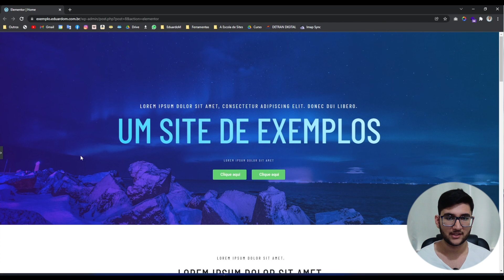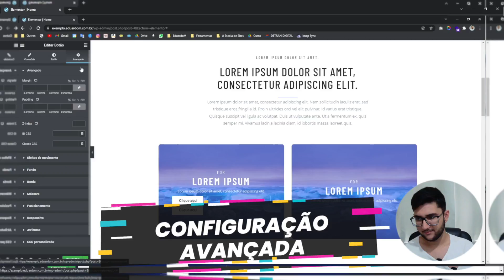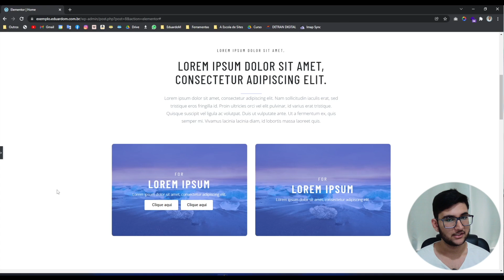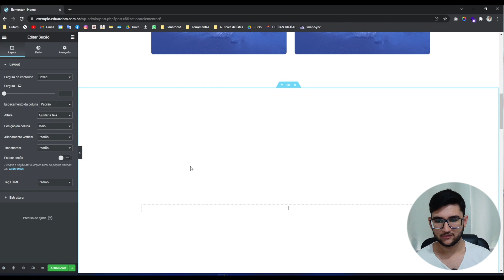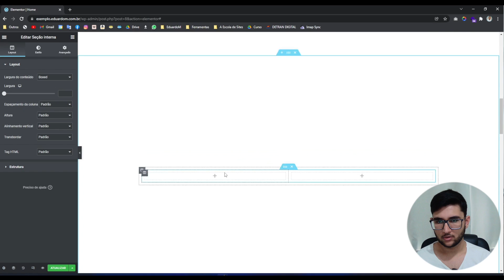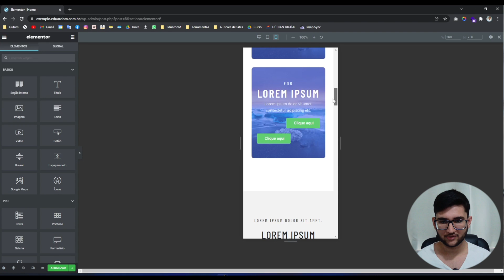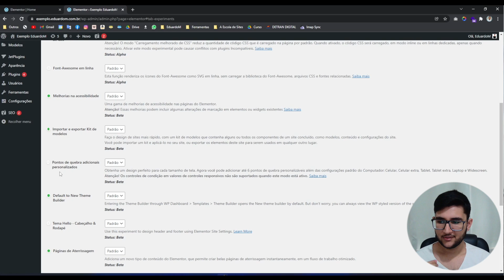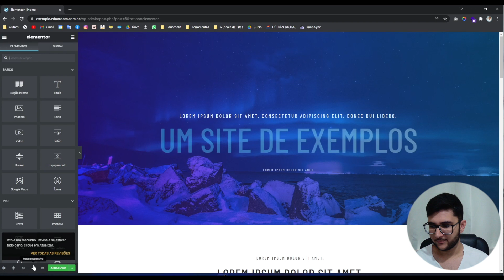3 truques secretos para usar no Elementor Pro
Nesse vídeo vocês vão ver 3 truques secretos que você provavelmente não conhecia e que existem no Elementor! Então acompanha aí